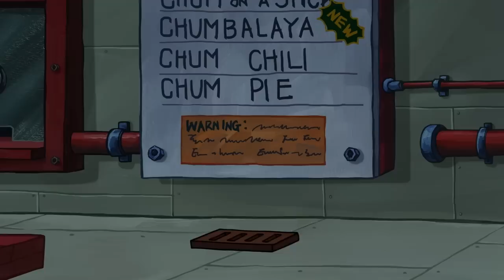Undercover Sponge 🤡 | Every SpongeBob DISGUISE Ever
SpongeBob can stretch his body to various shapes and sizes, but when he needs to go undercover nothing beats a good disguise! From dressing as a maid, to being a superhero with a secret identity, this is every costume and disguise SpongeBob has ever worn!